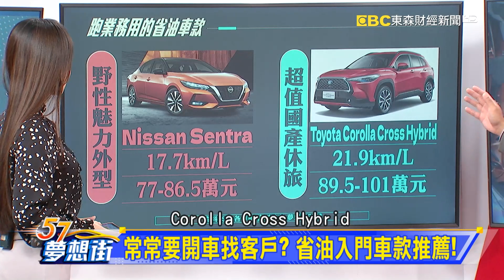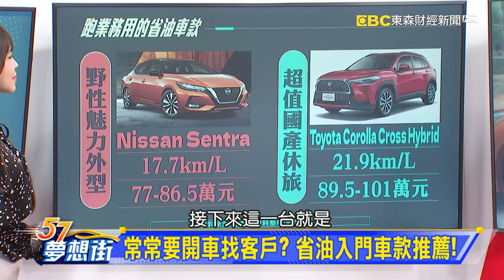常常要開車找客戶？ 省油入門車款推薦！《@57DreamSt 預約你的夢想 精華篇》20230220 李冠儀 謝騰輝 張迺庭 黃世聰 蘇真平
壓力好大怎麼辦？ 做「這件事」比運動更能改善心情
熱血車迷們別失望 手排車仍有機會大放異彩
該買多少錢的車？ 如何衡量一次分析給你看
常常要開車找客戶？ 省油入門車款推薦！
營造人設免煩惱 選對車就能有好形象！